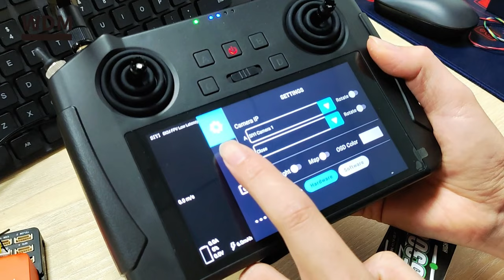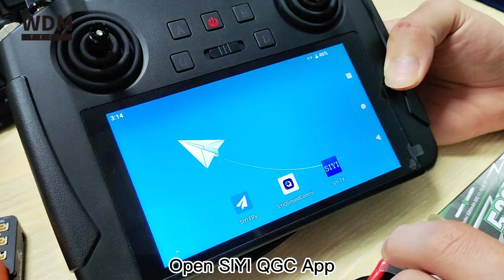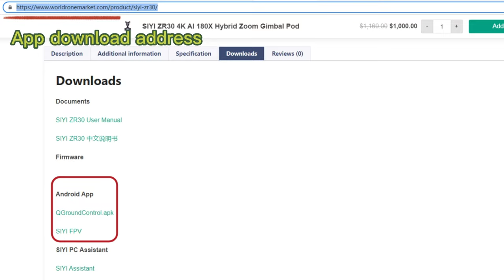Cube Orange+ With SIYI MK15 Quick Setup Tutorial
SIYI MK15 is a 15-kilometer range Android smart controller with dual 1080p and 180-ms low latency FPV, based on the full high-definition image transmission technology, which is completely and independently developed by SIYI Technology.
SIYI MK15 a 1080P digital image transmission. There are 4 versions available, suitable for both agriculture drones and other industrial drones or normal multi-rotor UAV drones.